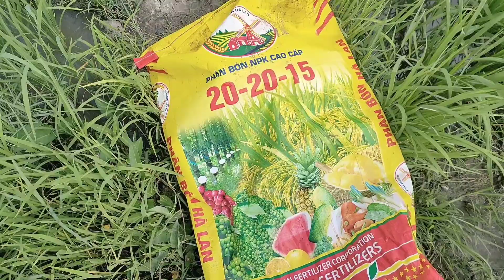Bón phân cử 3 cho lúa om18 đông xuân 22 giai đoạn 34 ngày